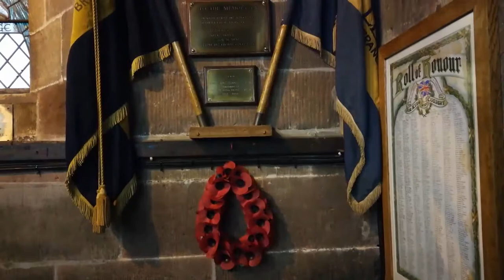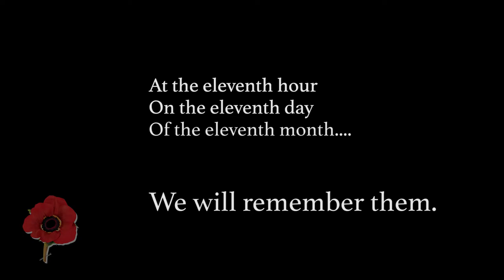Remembrance Service 2020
Roberts Bakery Band with special guests

Normally, we get together to remember those who gave their lives at this special time of year.

Roberts Bakery Band have teamed up with Lions Youth Brass, Rev. Rachael Griffiths + Kevin Birch (Organist + Choirmaster at St. Mary's Church, Sandbach), to provide this years online remembrance service.